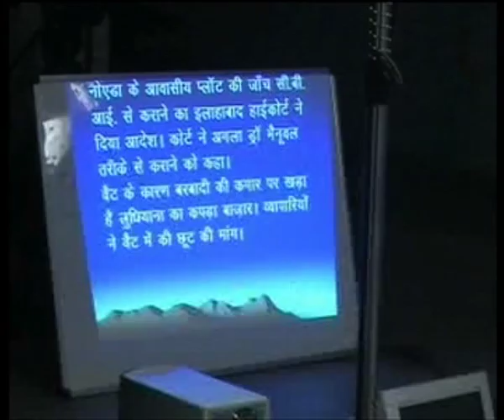Jahangirabad Media Institute - Promo 2013